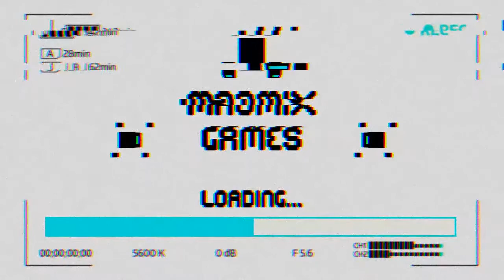DEAD SPACE # 6 / VAMOS MEJORANDO / GAMEPLAY EN ESPAÑOL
Bueno chicos y seguimos con Dead Space, y poco a poco vamos mejorando el gameplay, jeje un poquito, espero les guste el video.

🔹CLAN PARA AYUNTAMIENTOS 9, 10 Y 11(nivelados)
Heaven´s Punch

🔹CLAN PARA AYUNTAMIENTOS 6, 7, 8 E INGENIERAS
MONTE FU

🔹mi id de jugador de clash of clans

● OUTRO
Different Heaven - OMG [NCSRelease]